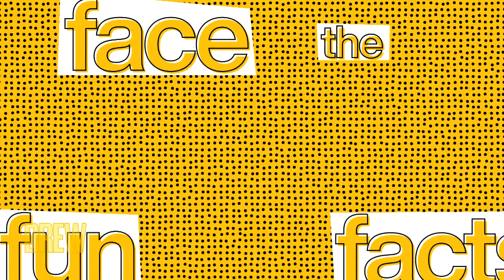Drew Guesses If Sarah Chalke or Roan Curtis Can Write with Her Feet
Firefly Lane actresses Sarah Chalke and Roan Curtis play a fun game where Drew has to figure out which fun facts belongs to who like, who's able to write with their feet and which actor carries their cat in a backpack!